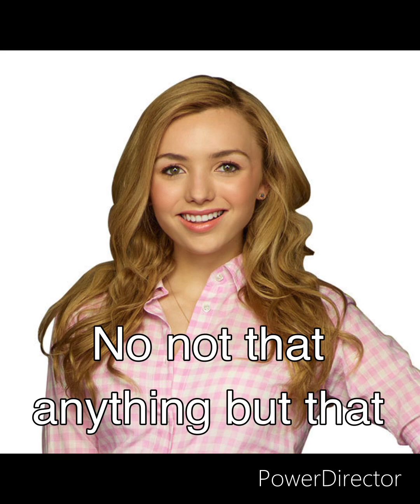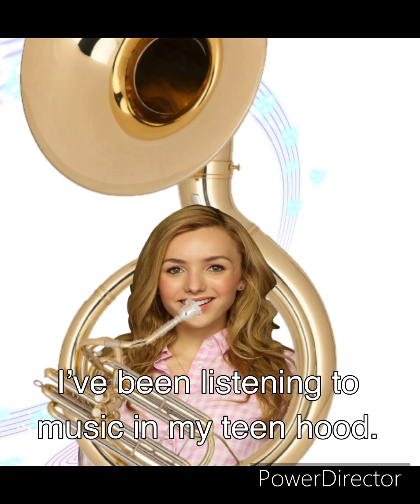Jessie And Emma Play Sousaphones As Emma’s Punishment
Emma: Yeah! I had to so her and chesterfield could stop! Well, at least joining was a way unground me.

Jessie: yes and sometimes it’s hard to play a tuba when you don’t have talent.